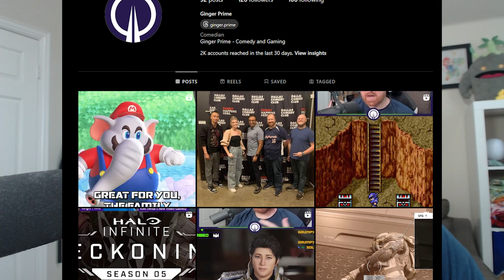Weight loss Update, New Baby, & Goodbye Final Fantasy XIV - One Year Later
Goodbye Final Fantasy XIV - One Year Later

Outline
0:00 Weight Loss Progress
2:00 Getting Crazy
7:00 What About New World and Gaming?
11:00 Comedy Update
14:00 Final Thoughts